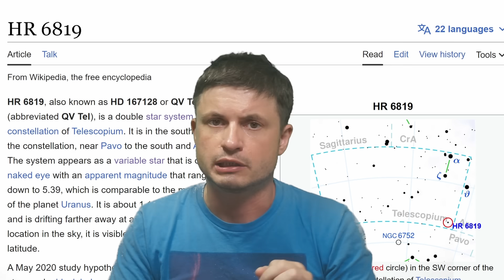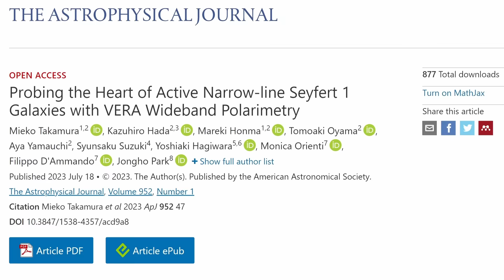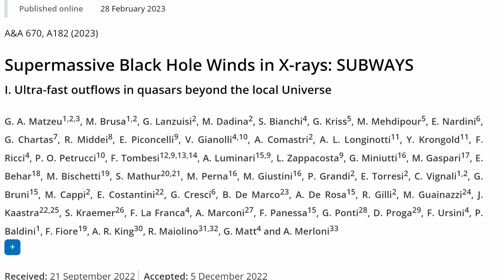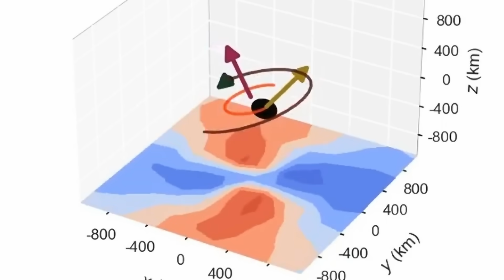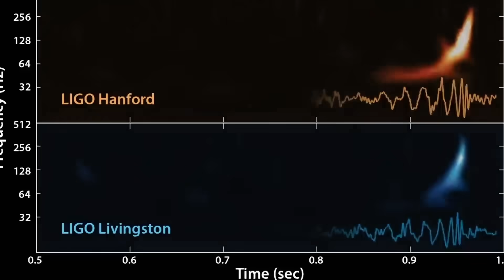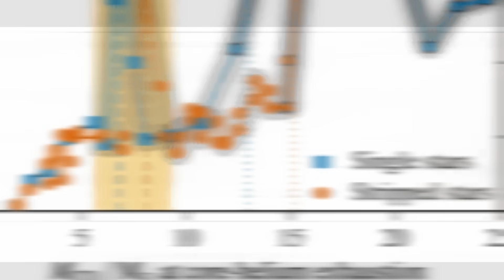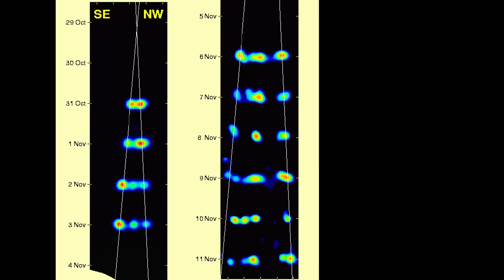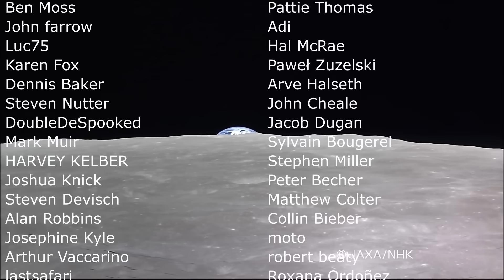Major Updates About Black Holes With Some Surprising Discoveries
Hello and welcome! My name is Anton and in this video, we will talk about black hole discoveries

0:00 Intro
0:40 Intermediate mass blackhole emissions
1:20 Closest black hole
1:40 Rogue black hole
2:05 Brightest black hole?
2:40 How black holes get so super bright
4:30 UFOs
6:10 Distant black holes from JWST
6:35 How fast can black holes move after collision? Super fast!
8:05 Frequencies and chirps of galactic collisions
9:50 Microquasar wobbling and producing strange effects

Images/Videos:
NASA, ESA and J. Olmsted (STScI)